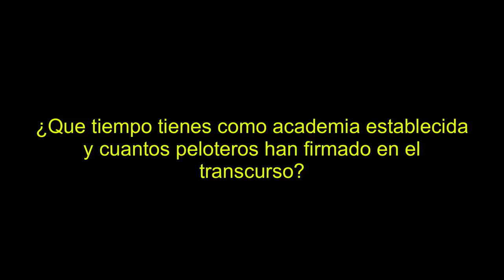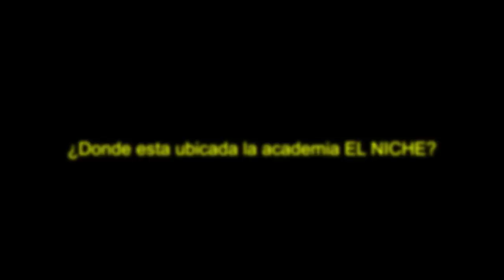Reportaje #2 " Conoce tu Entrenador" Academia "EL NICHE". JDB BASEBALL RD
JDB BASEBALL RD
“La Plataforma De los Prospectos”
Academy:  EL Niche Baseball Academy
Location Event:
The best of the best from Dominican Republic.
Facebook & Instagram: JDB BASEBALL RD